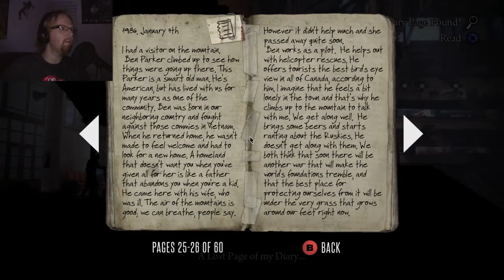Deadlight (Part 7) walkthrough | UNCLE BEN!!!